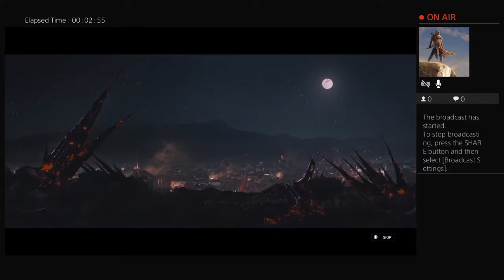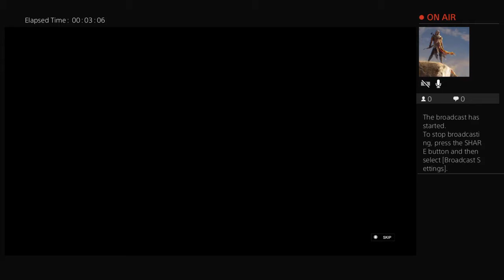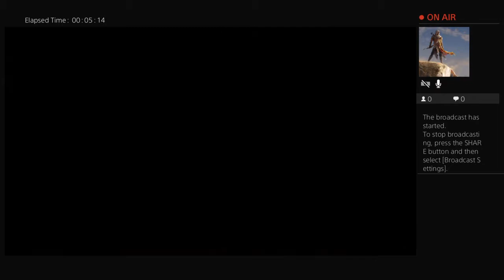Bop it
Photo and sports Journalist